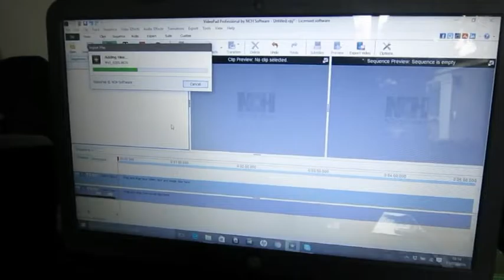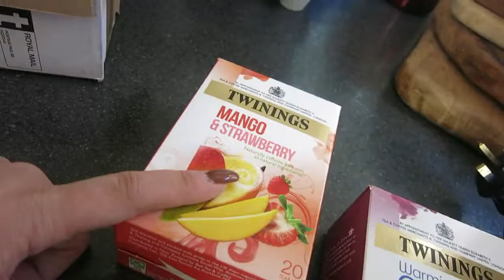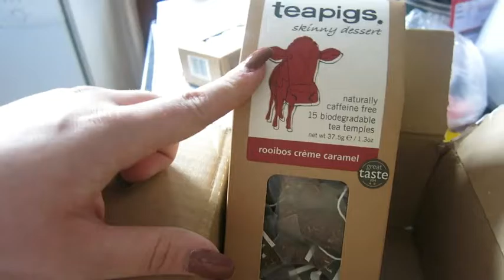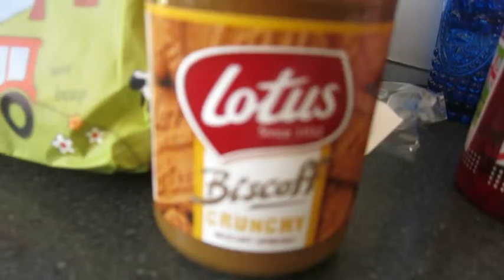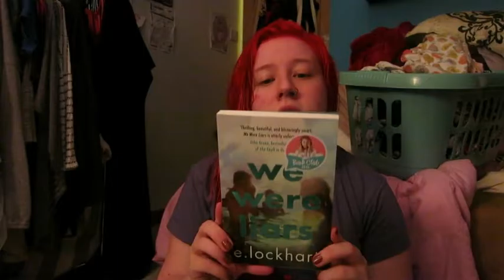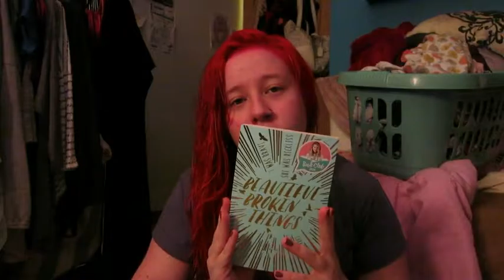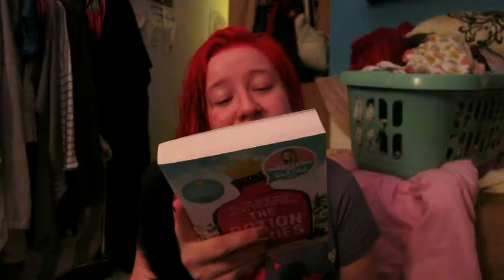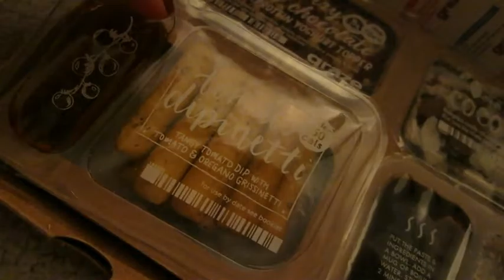WV7 2016 - Book Haul